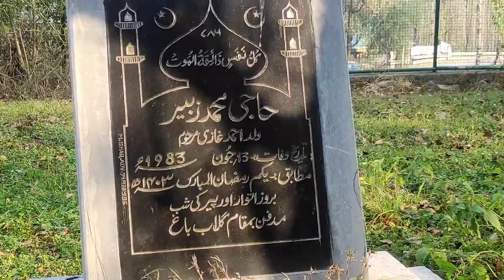Barat of bakarwal community traveling from kashmir region to jammu region vlog video